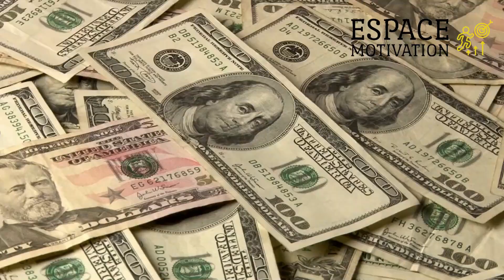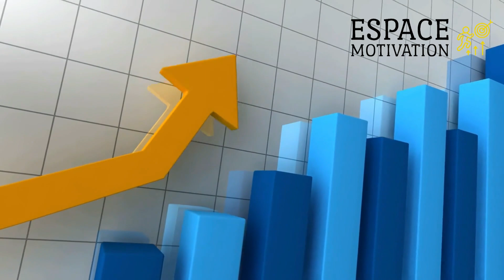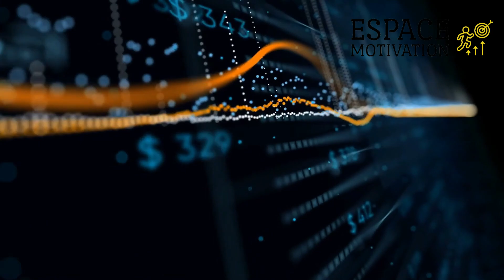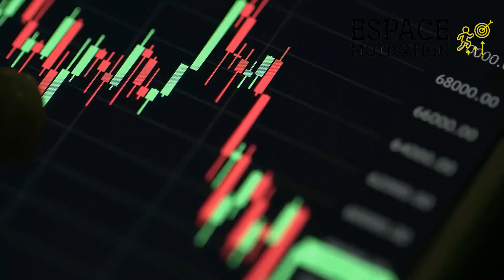Préparez votre Esprit à atteindre n'importe quel Objectif - Bob Proctor en francais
Je veux vous parler de la façon de fixer les bons objectifs. Beaucoup de gens se fixent les mauvais objectifs.
Pourquoi nous fixons-nous des objectifs ? Eh bien, la plupart des gens disent qu'on se fixe des objectifs Pour gagner plus d'argent. Pour avancer dans la vie. Ce n'est pas du tout comme ça qu'on se fixe des objectifs. On se fixe des objectifs pour pouvoir évoluer.

Vous voyez ? Vous n'avancerez pas si vous n'avez pas une bonne raison d'avancer. C'est le but de l'objectif. Un objectif, c'est quelque chose que vous mettez ici et que vous voulez vraiment poursuivre. Il faut que vous le vouliez vraiment et si vous ne le voulez pas vraiment, vous ne le poursuivrez pas. Vous voyez, si vous voulez progresser, vous allez devoir changer vos habitudes. Vous allez devoir changer de paradigme. Ce n'est pas une chose facile à faire, je le souligne. Vous allez vous heurter à des barrières de terreur. Vous allez vous heurter à des choses qui vous effraient au plus haut point. Si vous voulez vous développer, si vous voulez, si vous voulez vraiment grandir, c'est tout ce que Dieu a voulu que vous soyez.

Likez la vidéo si elle vous plait et partagez la autour de vous.

Il y a un nombre infini de fréquences. Chaque fréquence est maintenue à celle du dessus et à celle du dessous. Il y en a donc un nombre infini. Vous savez ce que ça veut dire ? Il n'y a pas de début ni de fin.

Les niveaux infinis de vibration sont plus ou moins appelés des fréquences. Maintenant, nous savons que ces petits téléphones avec lesquels nous nous promenons fonctionnent sur des fréquences. J'ai une fréquence spécifique. C'est la mienne. Celle de personne d'autre.

C'est le cas de tous les gens dans le monde, de tous les téléphones portables. J'en ai un. C'est juste le mien. Tu en as un. C'est juste le tien.

Si j'ai le vôtre ici, je peux vous envoyer un message. Peu importe où vous êtes. Vous le recevrez en même temps que moi, car nous sommes sur la même fréquence.

C'est un point très important. Toute la science, toute la théologie, toute la théologie, toute la science. Tous les domaines nous disent que rien n'est créé ou détruit.

Cela ne fait que postuler la théorie de la vie. La mort n'existe pas. Vous n'avez pas d'âme. Vous êtes une âme. Vous êtes entré dans ce corps.

Vous allez en sortir.

Devenez Membre de cette chaine pour nous encourager á vous fournir plus de contenu que vous aimez :